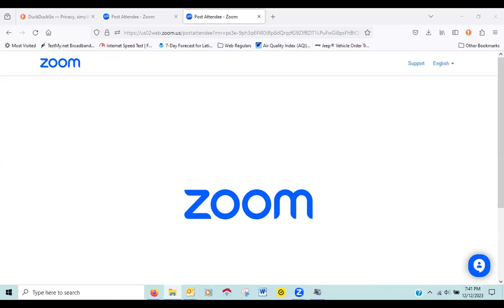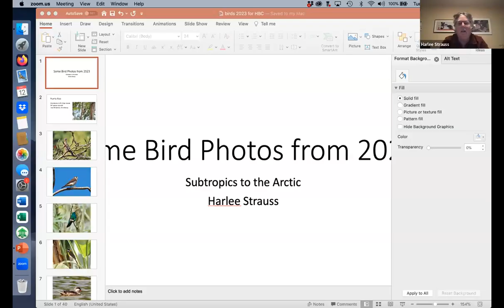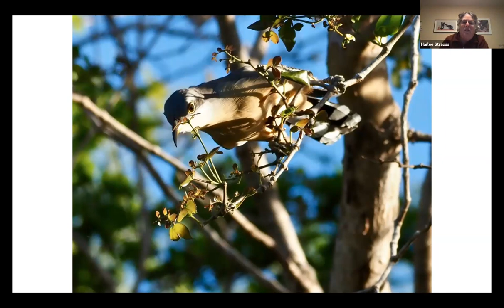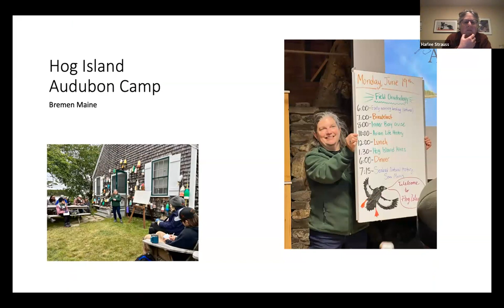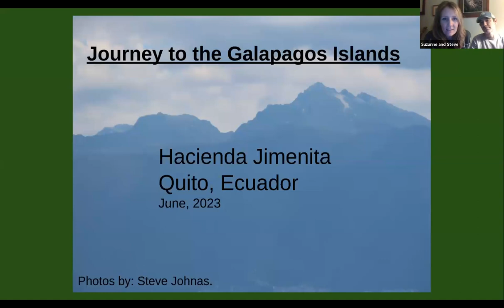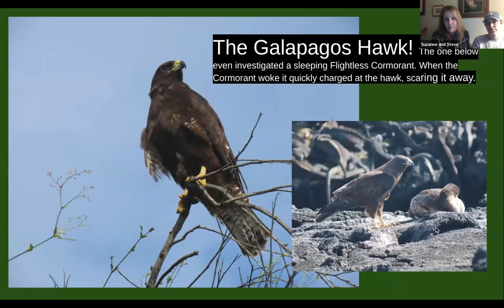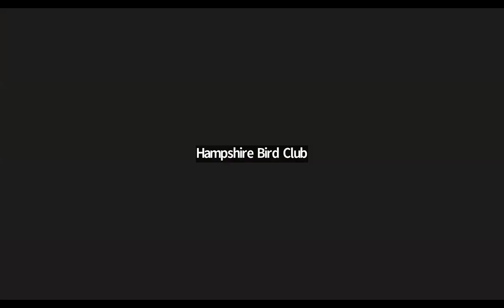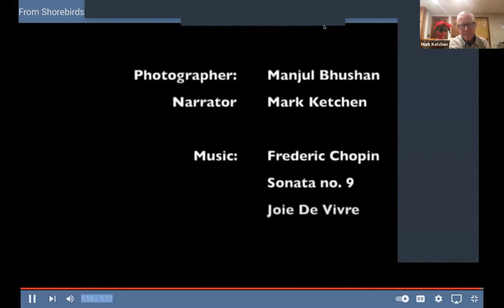Hampshire Bird Club Annual Members' Meeting